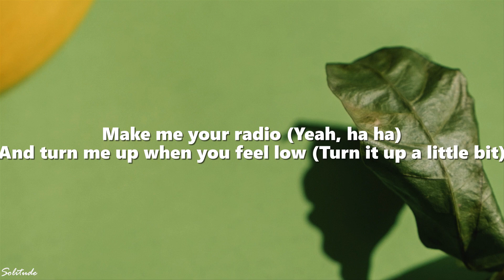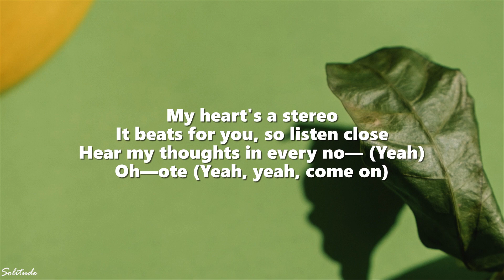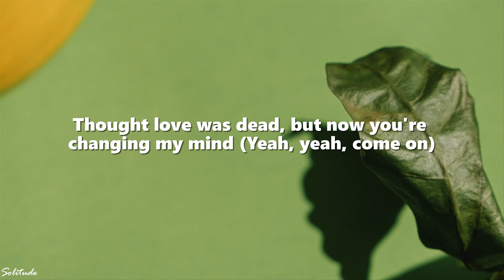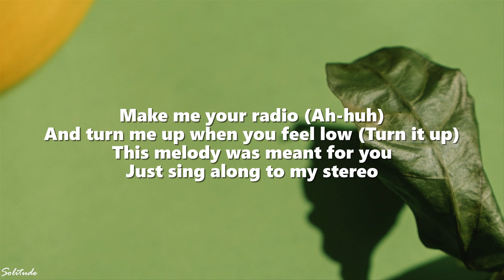Gym Class Heroes - Stereo Hearts (Lyrics) | Heart Stereo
🎤 Lyrics: Gym Class Heroes - Stereo Hearts | Heart Stereo

Let's go!

stereo heart,my hearts stereo,stereo heart lyrics,
gym class heroes lyrics,
heart stereo,gym class heroes stereo hearts lyrics,
stereo lyrics,my heart's a stereo lyrics,
good music can be so hard to find,

Yeah